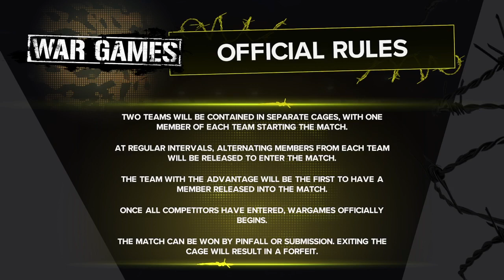wwe 2k24 the bloodline vs the new bloodline